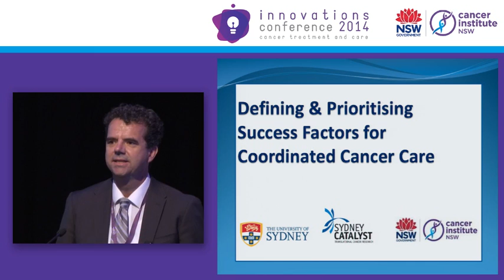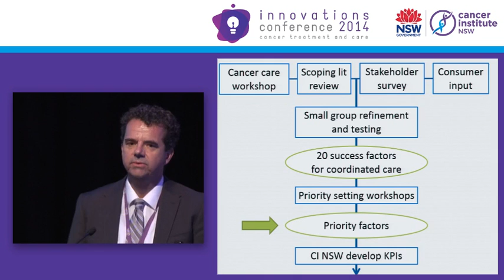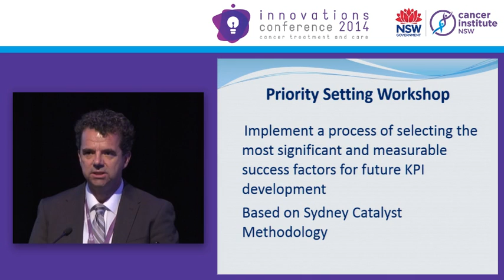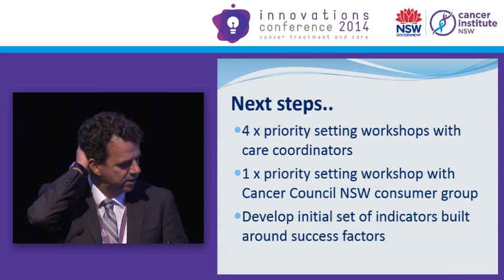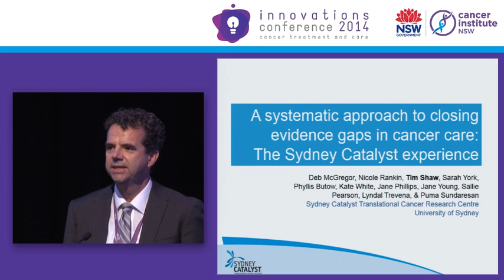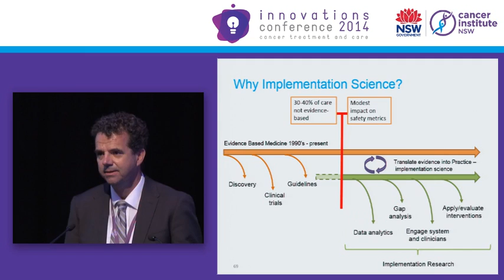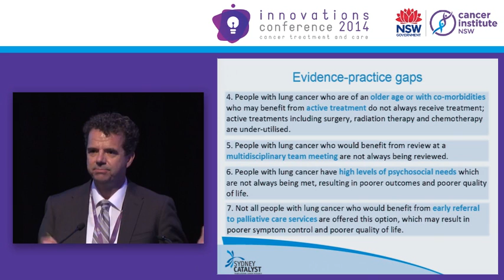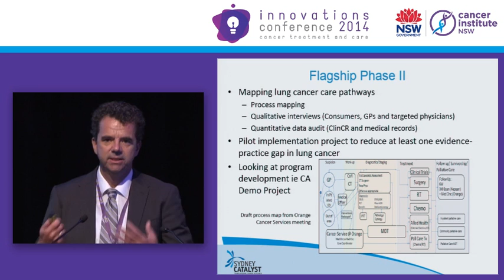Success factors for coordinated cancer care & Closing gaps in cancer care - Tim Shaw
How to best coordinate cancer care remains a key challenge. The Cancer Institute NSW has moved its funding for coordinated care from a model that funds positions to one that focuses on improving performance in key areas across the cancer system.

Sydney Catalyst Translational Cancer Research Centre is a multi-site and multi-disciplinary endeavour spanning clinical cancer services of Central Sydney and Regional NSW.  The T2/T3 (evidence to practice) Flagship implementation program commenced in 2012, with an initial focus on reducing evidence-practice gaps in lung cancer care.

Innovations Conference
The Innovations in Cancer Treatment and Care Conference is a free, annual event hosted by the Cancer Institute NSW. The conference provides health professionals with an opportunity to hear, collaborate and share the latest innovations in quality cancer care. This year's event was held at the Novotel Sydney Olympic Park and was attended by over 300 delegates working to lessen the impact of cancer in NSW.